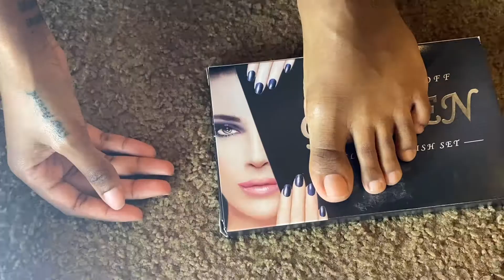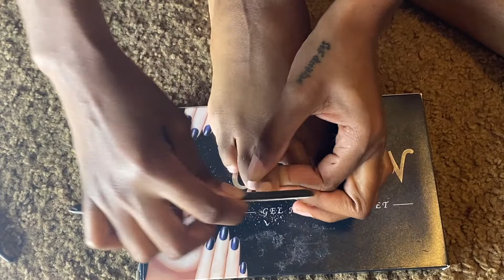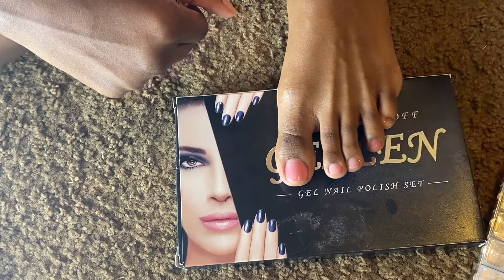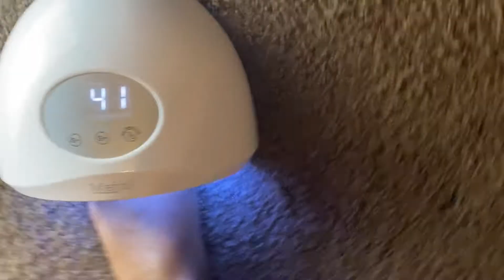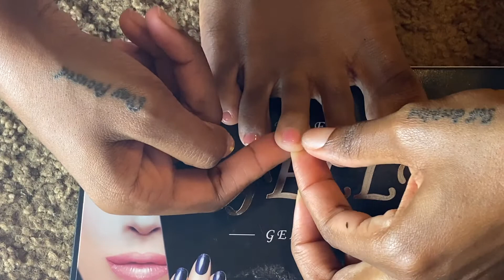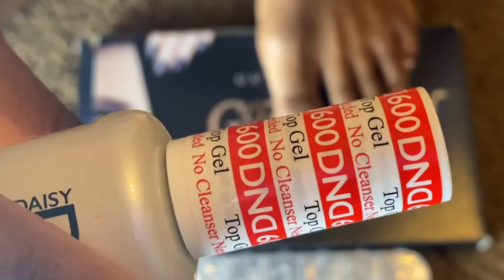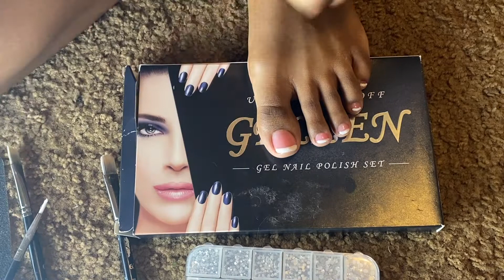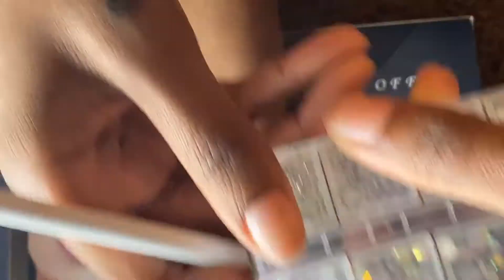FRENCH TIPS AT HOME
Hey guys today I will be showing you how I got these beautiful french tip toes  AT HOME! Just keep in mind I AM NOT A PROFESSIONAL, I am just simply showing you my way to save money and have long lasting toes from home.

XOXO JACARA